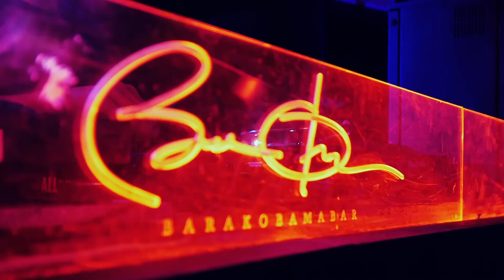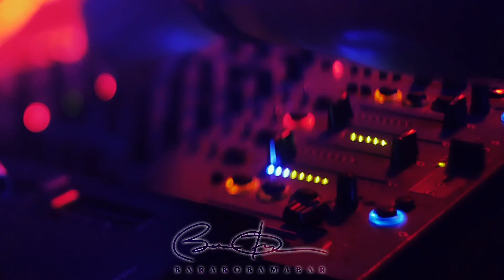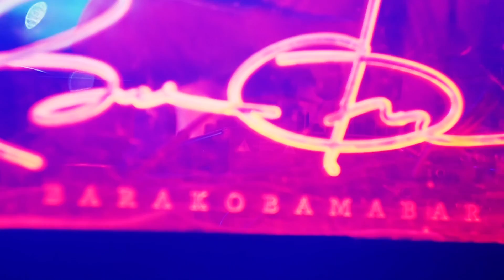30/05/14 | BURNSKI (Culprit / DE) | BARAKOBAMABAR